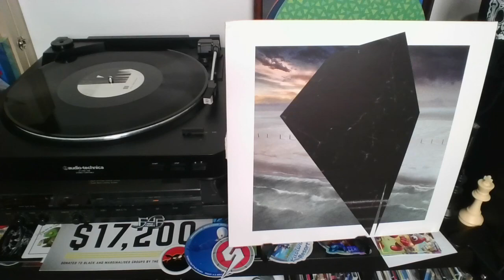No Man's Sky: Music For An Infinite Universe - Side H (Laced Records) by 65daysofstatic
H1 Outlier / EOTWS_Variation1 Vinyl Record Soundtrack